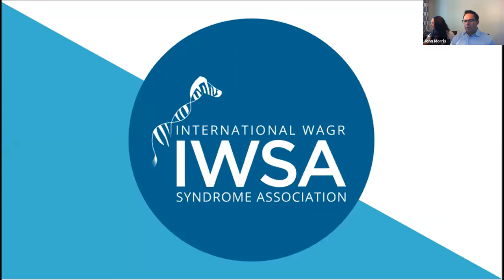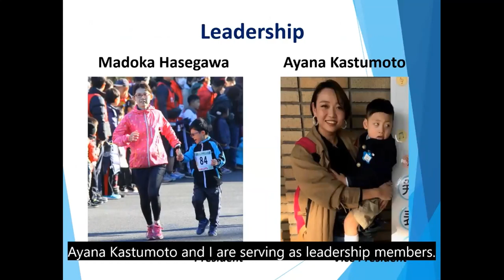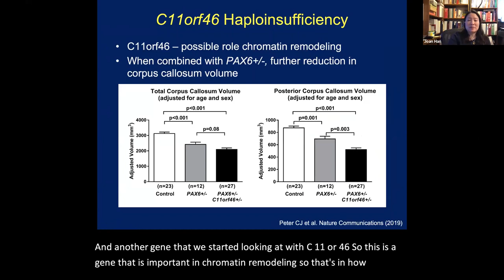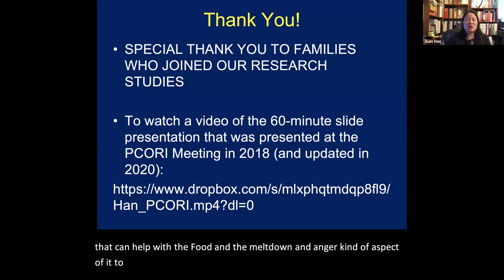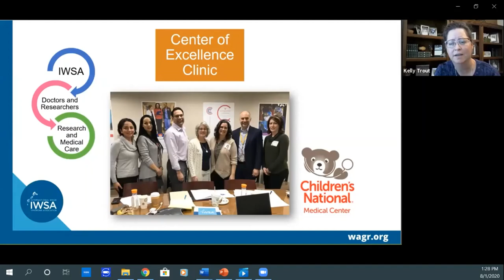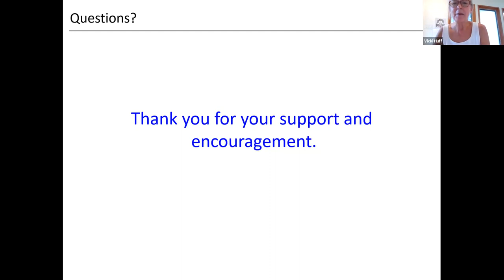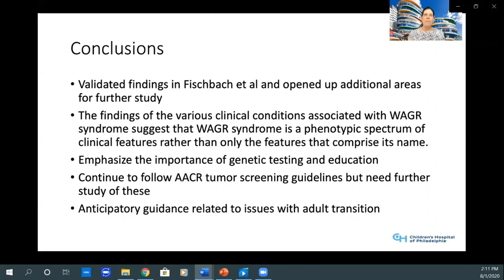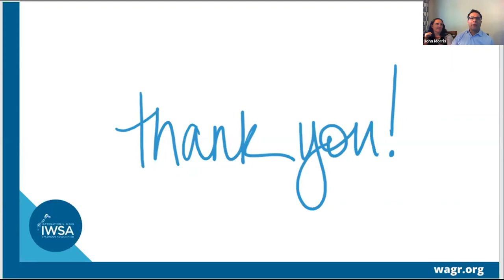2020 Virtual WAGR Weekend Conference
This is the recording of the IWSA's first virtual WAGR Weekend, delivered on August 1, 2020 and hosted by the Morris family.  Over 100 families attended this virtual event "live" from all over the world!